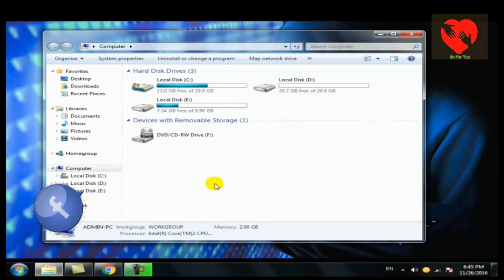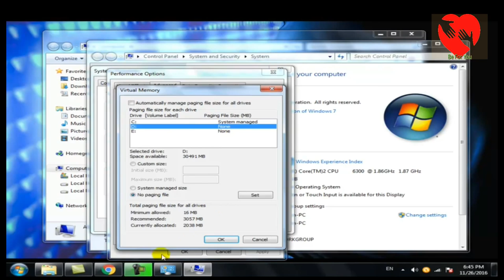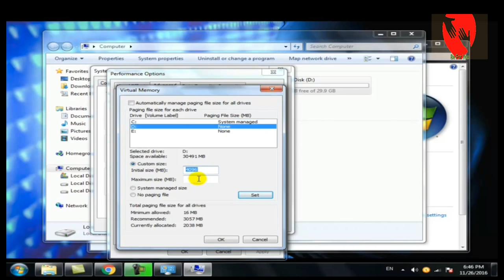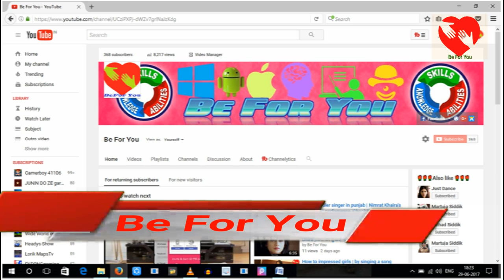How to Increase RAM in Windows Computer or PC| Double Your Computer RAM for Free | from hard disk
[Hindi] How to Increase RAM in Windows Computer Explained in Detail
Double Your Computer RAM for Free
How to Upgrade RAM for Free (Windows 8/7/Vista/XP)
How Increase Ram In PC ?? (Hindi)Computer ki Ram Kaise Bdhaye??
2016 How To Increase Your PC RAM Memory (NO DOWNLOAD) FREE Windows 7+ 2016
How To Increase RAM in PC / Laptop
How to make 10 GB + RAM from hard disk (HDD) For FREE In Hindi/Urdu
how to USE pendrive as ram .INCREASE PC PERFORMANCE
How To Increase 4GB Ram For Free on Your PC - Urdu/Hindi
How to Double your PC RAM | Speed up Computer free !! [HINDI]
Does More RAM Improve FPS on Older PC's ?
How to Increase Laptop/Computer Ram in Hindi | How to Increase Ram On Laptop

 SCHEDULE
Find new ( Every day ).